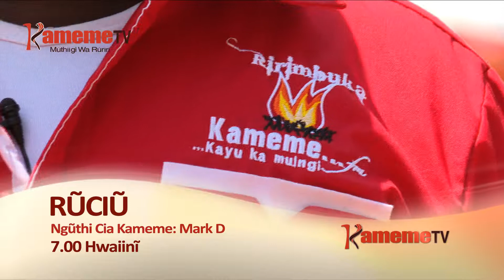Nguthi Cia Kameme : Mark D-promo